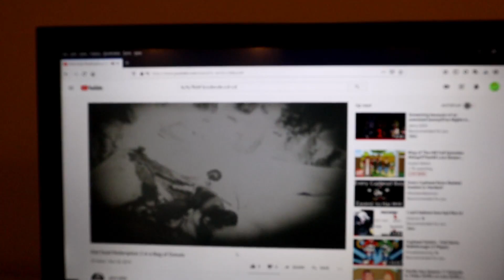Okay Boomer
This generation is weird.

Also sorry if the video is a bit blurry, my camera settings were acting a little weird.